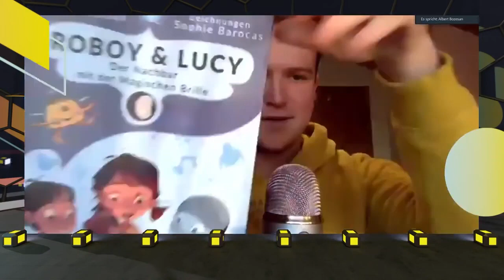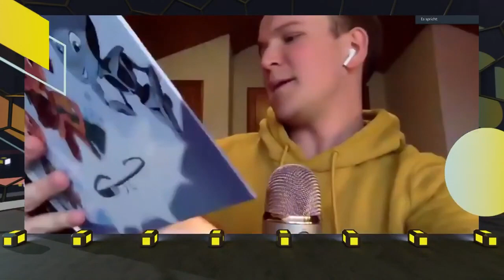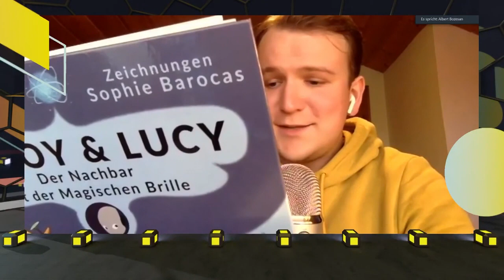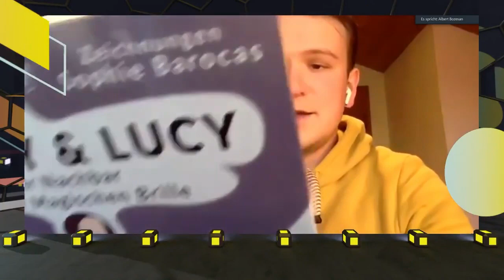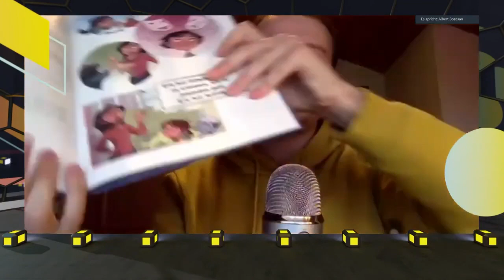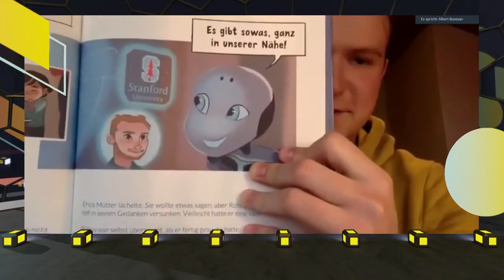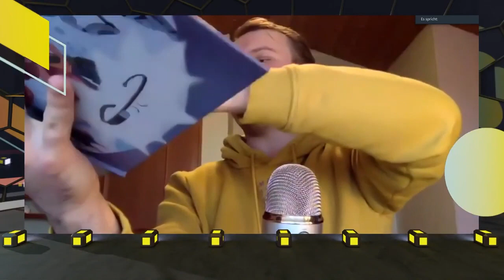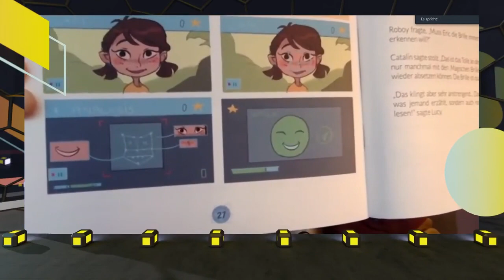Lesung – Roboy & Lucy – „Der Nachbar mit der Magischen Brille“ - XR Conference at XR Area MTM 2020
Unsere Kinder wachsen in einer Welt voller Technologie auf. Roboy & Lucy sind Geschichten von zwei Helden, die Kindern spielerisch beibringen, wie sie mit dieser Technologie verantwortungsvoll umgehen und sie nutzen, um die Welt ein Stück besser zu machen.

Albert Bozesan

Autor und Sprecher